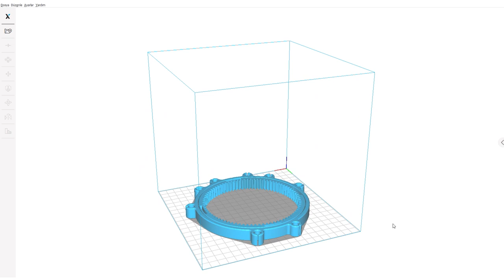Zaxe ile Ne Yapılır? #7 Baskı Önerileri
Zaxe ile Ne Yapılır? video serimizde sizler için baskı önerileri hazırladık.

Bu hafta tema Hareketli Aksamlar!

Haftanın baskıları : Döner Tabla - Hediye Kartı Araba - Mancınık

Daha fazlası için Zaxe Blog'u okuyun.

Döner Tablanın  STL dosyasına linkten erişebilirsiniz.

Hediye Kartı Arabanın STL dosyasına linkten erişebilirsiniz.

Mancınık oyuncağının  STL dosyasına linkten erişebilirsiniz.

Keyifli Baskılar!

Parçalarının arıza çıkarmadığı ve işlemlerin hiçbir zaman yarıda kalmadığı Zaxe 3D yazıcıların üstün özelliklerini incelemek için

Türk Malı Zaxe 3D printer satın almak ve fiyatlarını öğrenmek için